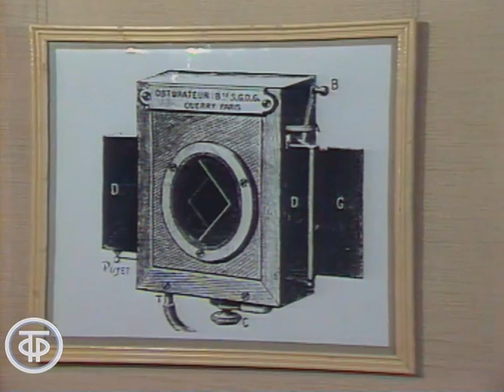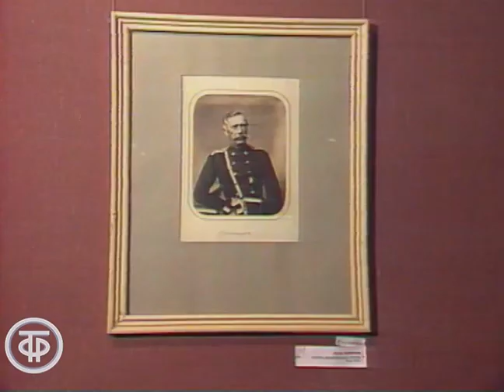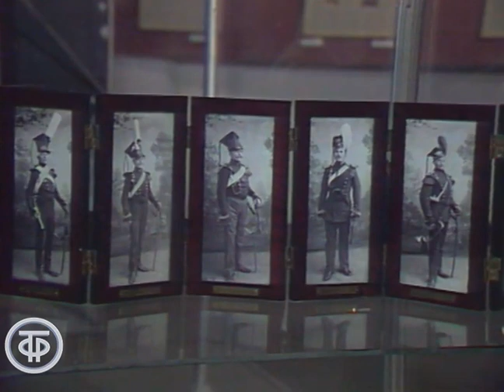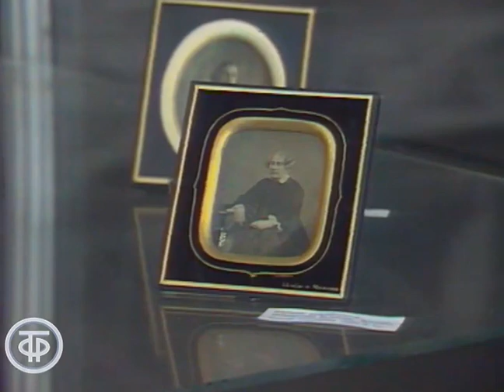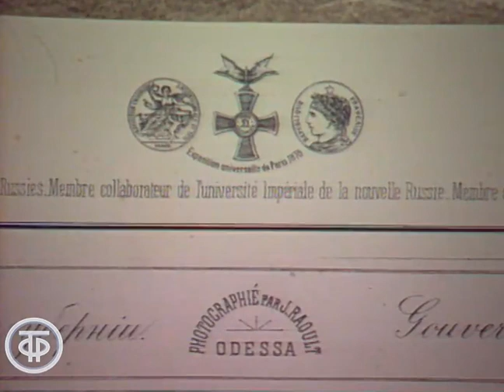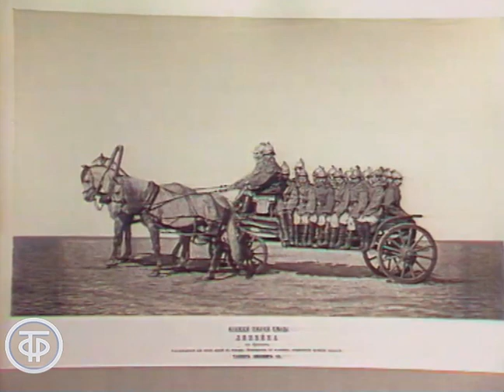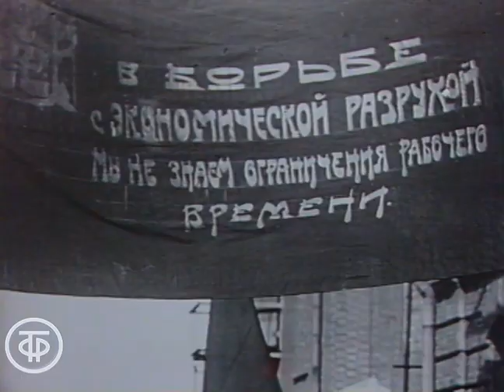Объектив. Выставка "150 лет фотографии" (1990)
О фотовыставке, проходившей  в Москве, посвященной 150-летию фотографии, на которой быи представлены старинные дагерротипы, фотоснимки и образцы фототехники

Главная редакция народного творчества 1990
Режиссер - Валентина Мельникова
Оператор - Галина Фадина
Оператор - Николай Беликов
Ведущий - Лев Шерстенников
Ведущий - Борис Кронин